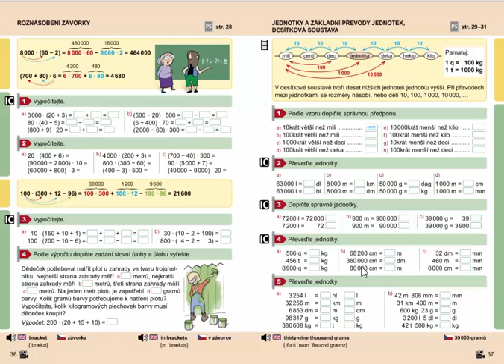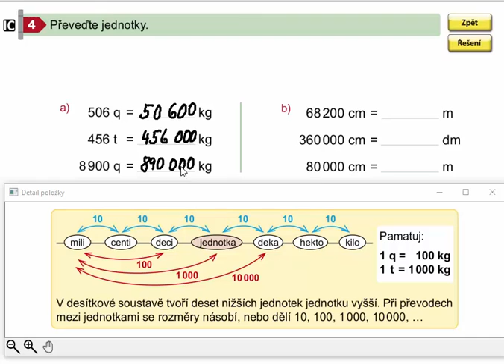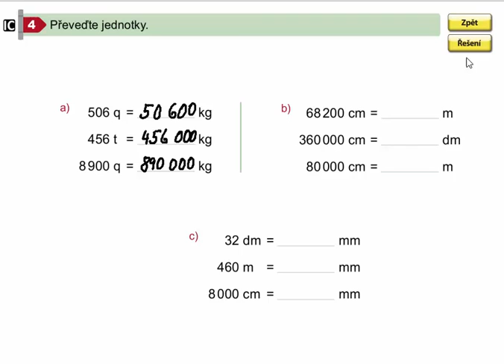Základní převody jednotek, Matýskova matematika pro 4.roč., 2. díl, str. 37, cv. 4